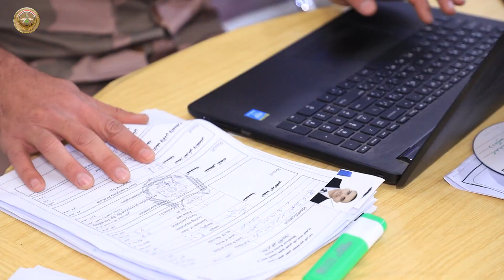اكاديمية الخليج العربي للدراسات البحرية تجري الفحوصات الشاملة على متقدميها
اكاديمية الخليج العربي للدراسات البحرية تجري الفحوصات الطبية والبدنية للمتقدمين على دورتي الكلية البحرية الرقم( ٤٦) ومركز التدريب المهني الرقم (٤٥)